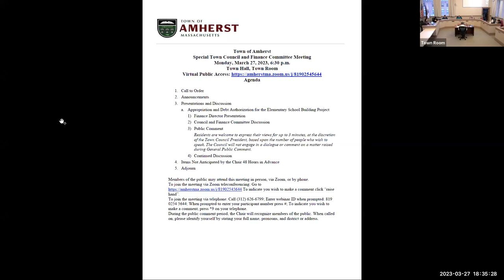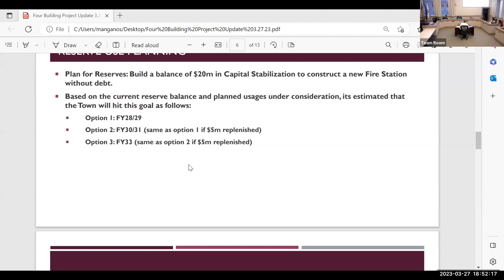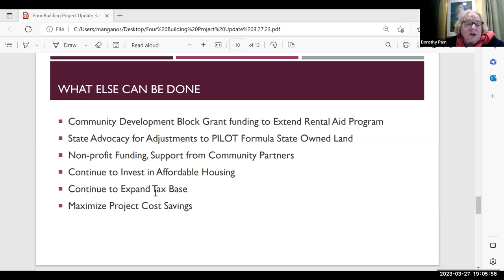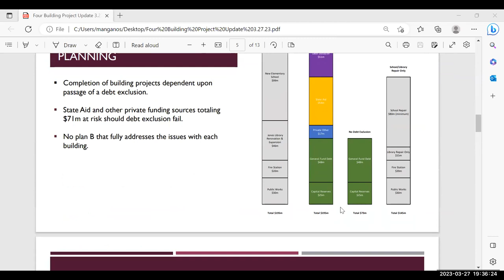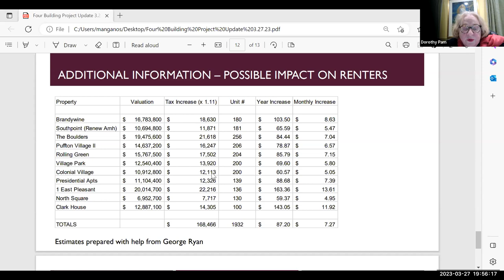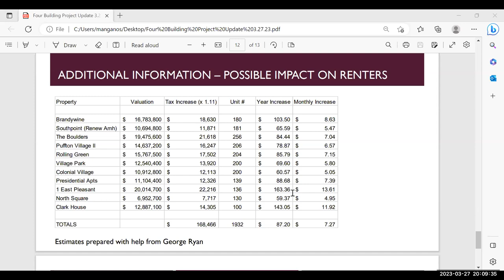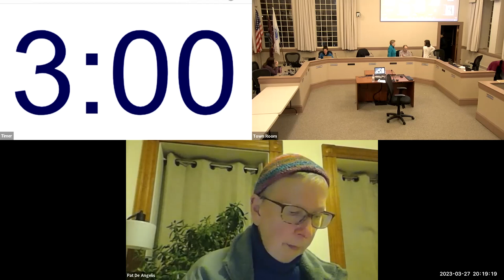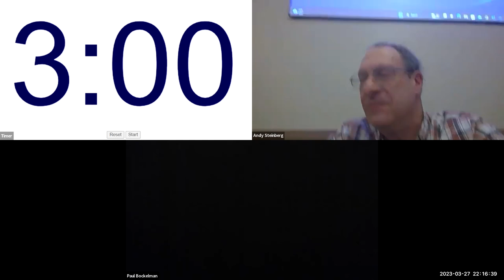Town Council Mar 27, 2023